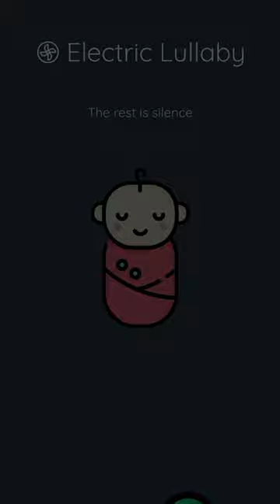Baby Sleep Noise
Many children love to travel by car: gentle rocking, changing images outside the window and the sound of the engine soothe them and make it easier to fall asleep. Sometimes, however, the sound of the engine and other sounds are too loud and, instead of making it easier, interfere with sleep and irritate children. When traveling by electric car, we drive in almost complete silence - in the cabin we can only hear a slight hum, somewhat reminiscent of the distant sound of wind or sea waves. In such conditions, children fall asleep instantly! My friend Greg, owner of the second-generation electric Nissan Leaf, found out about it. His two-year-old son Mike loves traveling with his dad and falls asleep instantly. Greg was kind enough to let me record the sound in Leaf's cabin at around 80-100 mph. Try it, it really works!

Why is the Electric Car White Noise calming?
Scientists have proven that this sound can guide neuronal waves in our brains, creating a calming effect that may help you effectively if you want to fall asleep, relax, study, focus, meditate or calm a crying baby.

I will be very pleased if you would like to comment or share your impressions and experiences with white noises and how they help to put your babies (and yourself) to sleep, and which ones you find most effective.
Dave.

(-_-) zzz

Notice: Please remember not to drive while listening to this sound, because you may feel sleepy. Remember that my channel is not a substitute for a medical consultation.

I would like to thank the great artists at the Flaticon for their wonderful artwork. Thank you guys! Electric car icons created by Freepik - Flaticon.